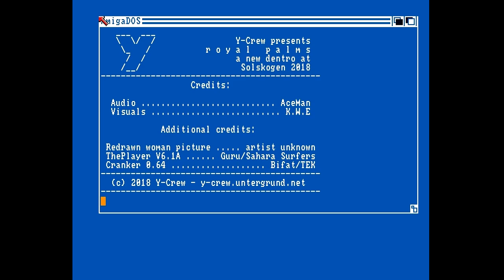Y Crew - Royal Palms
Another great Demo from C64 and Amiga Demoscene. Amiga Dentro.